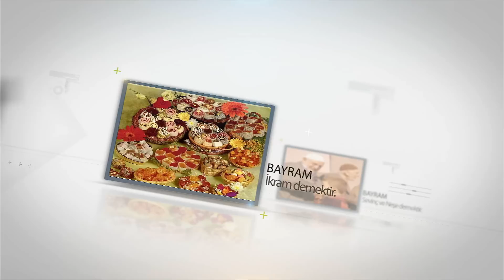Ramazan Bayrami Tebrik Mesaji 2012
ALIF Jugend bütün Müslüman Alemine Hayirli Bayramlar diler.